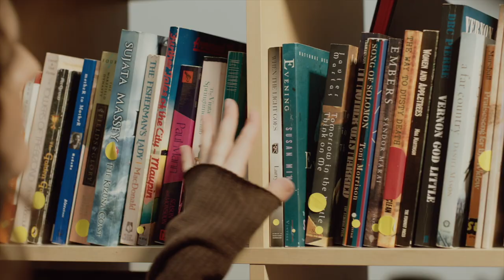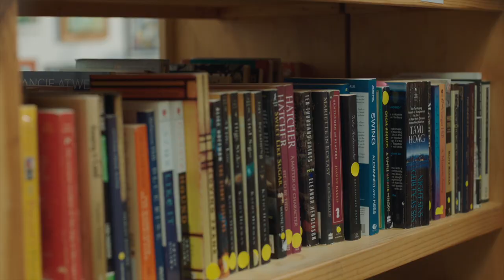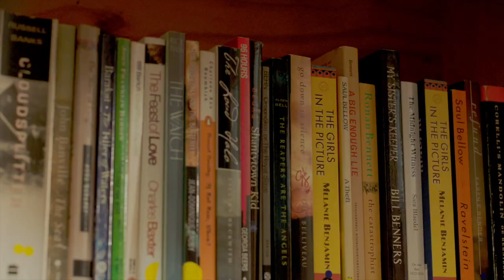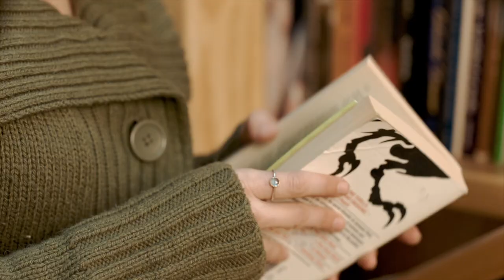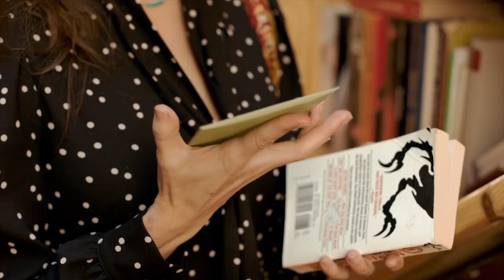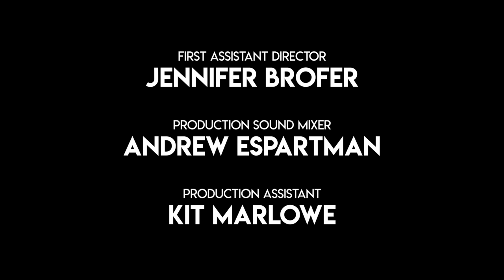Library Soulmate - Short Film Love Story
An endearing book lover is convinced her soulmate is a fellow member of her local library and becomes determined to track him down — whether the librarian likes it or not!

Nominated for OUTSTANDING FILM at Nomadic International Film Festival.

Written/Directed by Shannon Corbeil
Starring Shannon Corbeil + Lisa Costanza + Jack Murillo
Produced by Shannon Corbeil + @jenniferbrofer
Cinematography/Editing by Devin Schiro
Original Score by Ryan Ricks